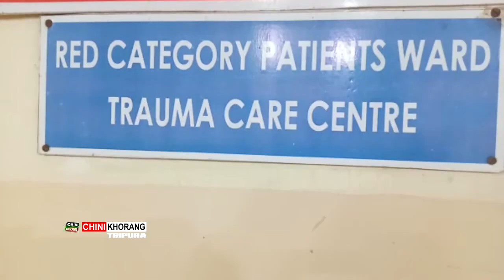Dumboor Amchaio Aah Painani thangwi Goli Kokjagwi Thwikha Khoroksa Aah Baniya Khlainai Abohai Khe